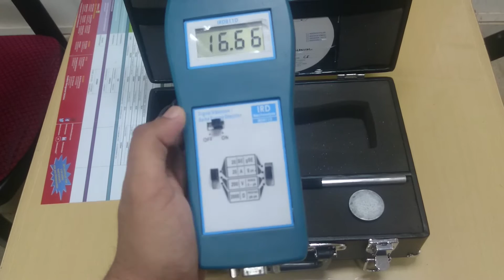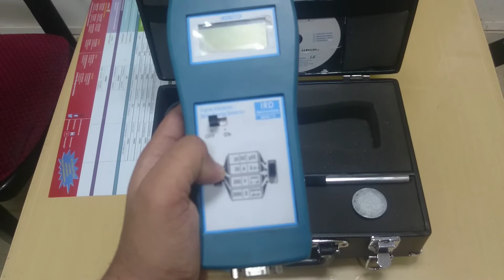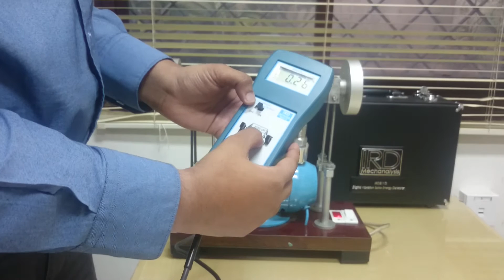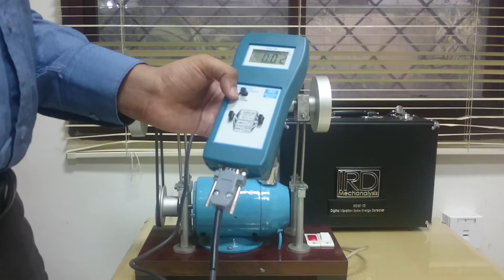IRD811D - Portable vibration meter cum bearing checker (Spike Energy)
The IRD811D is a portable vibration meter cum bearing checker that is versatile, easy to use and rugged. You can check vibration amplitude in displacement, velocity and acceleration. You can also assess your bearing condition with the help of Spike energy measured by this meter.